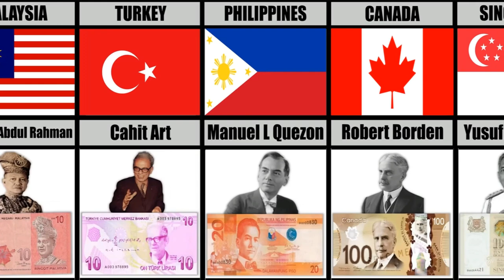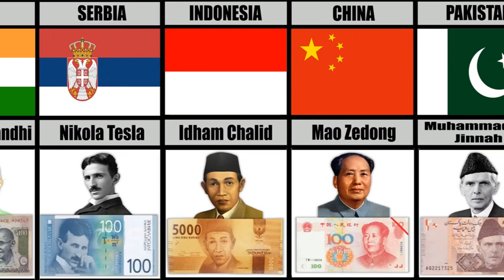People on Currency From Different Countries | HD Comparison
In This Video Im Gonna Show You People on Currency From Different Countries